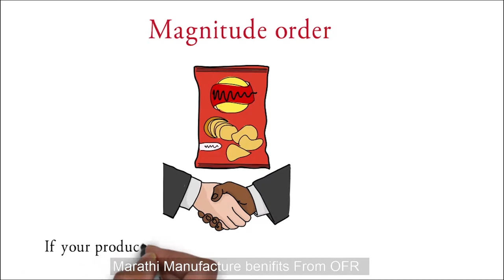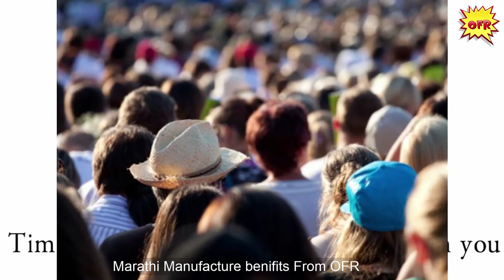OFR Manufacture Benefits | Marathi Version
OFR Partner APP for Manufacturers with user friendly E-commerce platform for the first time in India, this video explains about the benefits and features gained by the Manufacturers on all A-Z categories, also they can get connected with Wholesalers, Retailers all over India to get to know the market updates.